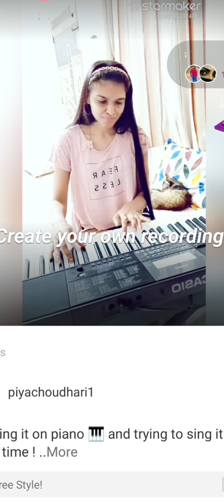October 5, 2023